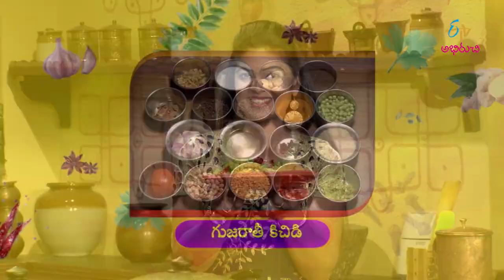Gujarathi Khichdi | Dal Khichdi | Khichdi Recipe in Telugu | Masala Khichdi | Sabudana Khichdi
In the edition of Gujarati Cusine, the guest brings us the recipe of Gujarati Khichdi using grated toor dal, rice, green peas, grated ginger and other tasty ingredients.